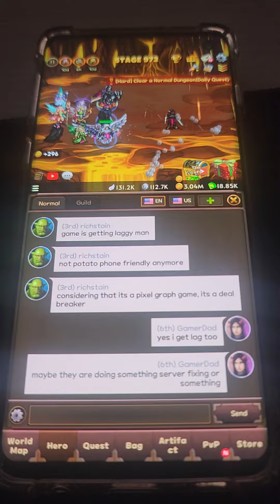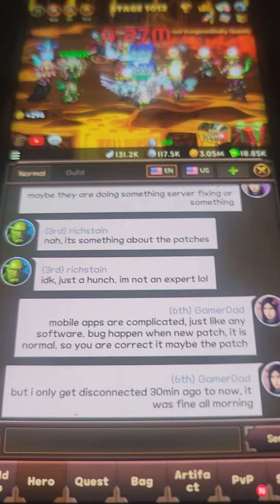Idle Game - Everybody's RPG Bug - Server Stability Issue Around 9am Korea Time Feb 6th 2024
Everybody RPG Discord In this video, we see that I and other player experience server stability issues. Time stamp is 9am korea time feb 6th 2024

Channels & Vids